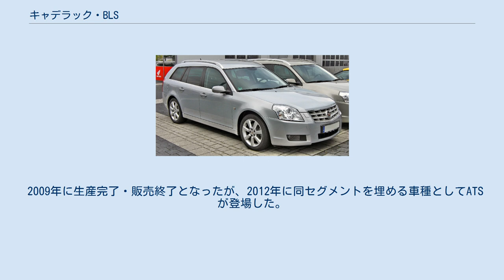キャデラック・BLS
BLSは、GMが製造し、キャデラックブランドで販売していた自動車である。
 2005年のフランクフルトモーターショーで生産モデルが初披露され、翌年より発売開始。
キャデラックの国際戦略モデルで、主にヨーロッパ市場向けに開発された車両。
サーブと同じくスウェーデン・トロールハッタンで製造されており、アメリカ、日本へは未導入である。
 デザインはGMのデザイン担当副社長、エド・ウェルバーンをリーダーとするチームによって手がけられた。
バンパーと一体化したフォグ・ランプ、グリル直下に大きく開口したエアインテークが特徴。
また、LEDを使用したテールランプ／ブレーキランプが装備されている。
トランクリッドには車幅方向に長く伸びたハイマウントストップランプが装備されており、この部分には成型が施されているため、スポイラーとしての機能も備えている。
 インテリアは、3本レザースポーク巻きステアリングホイールと、センタースタック内のアナログ時計が大きな特徴。
さらに、BOSE社製の高級オーディオユニット、タッチスクリーン操作のDVDナビゲーションシステム、ハンズフリー通話セット付きBluetoothシステムなどの各種高級装備を備えている。
 GMイプシロンプラットフォームを採用しており、エンジンをFFレイアウトで搭載する。
エンジンは、1.9Lフィアット製直4ディーゼル（NA：120PS/ターボ：150PS）、2.0LEcotec直4ターボ（210PS）、2.8LV6ターボ（250PS）がラインナップされている。
 2007年より、ステーションワゴンがラインナップに追加された。
また、同年からサウジアラビア、メキシコ、南アフリカ、韓国でも販売を開始している。
 2009年に生産完了・販売終了となったが、2012年に同セグメントを埋める車種としてATSが登場した。